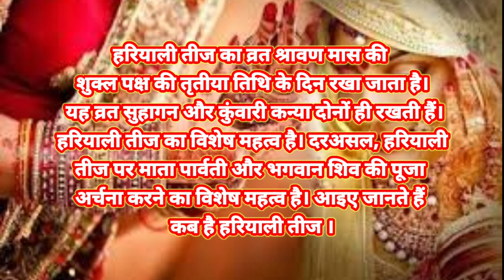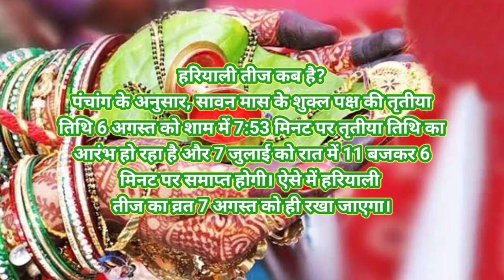Hariyali Teej 2024 Mein Kab Hai||Hariyali Teej 2024 Date Time||Sawan Teej|हरियाली तीज 2024